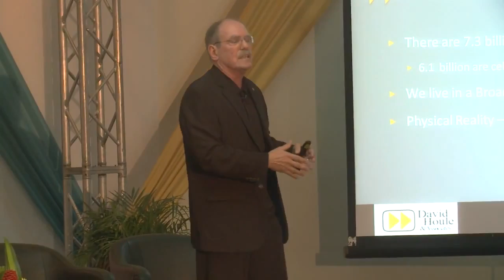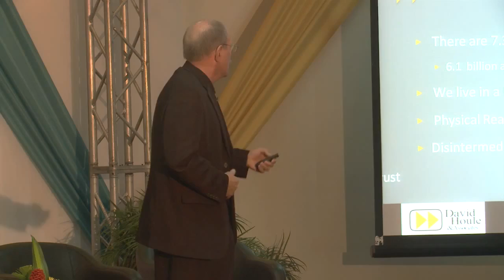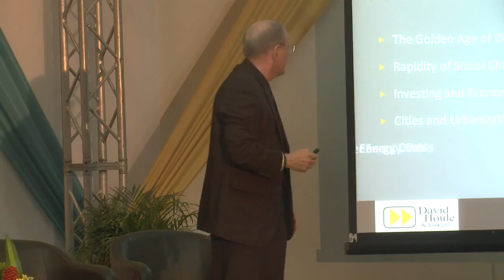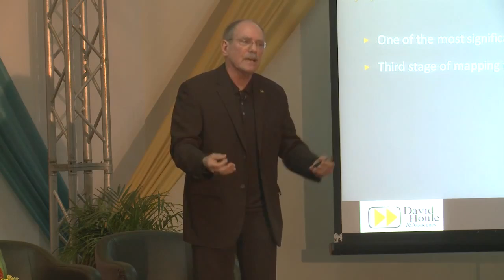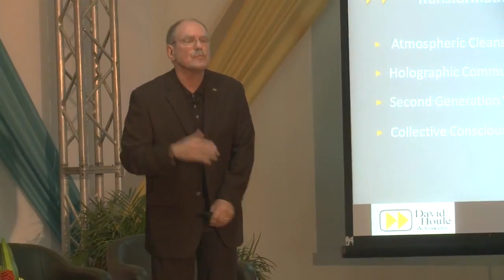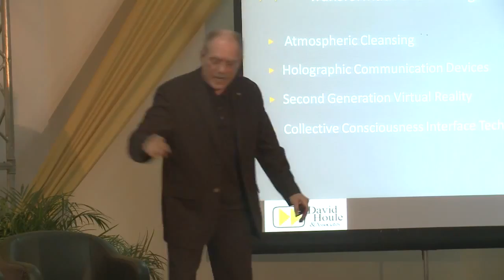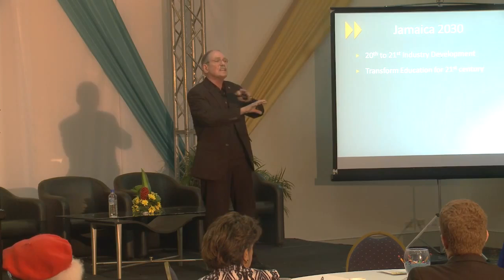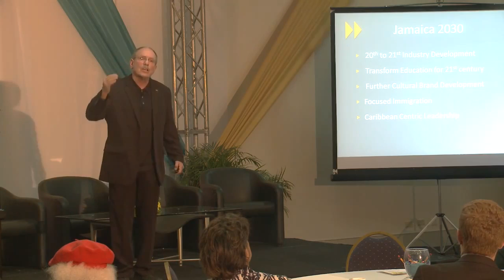Futurist David Houle Speaks to Business and Government Leaders of Jamaica